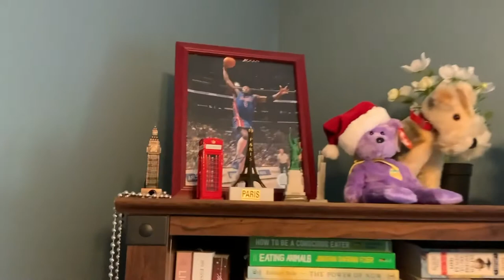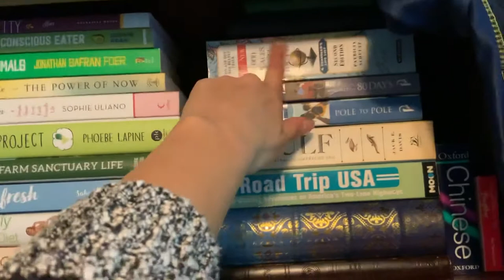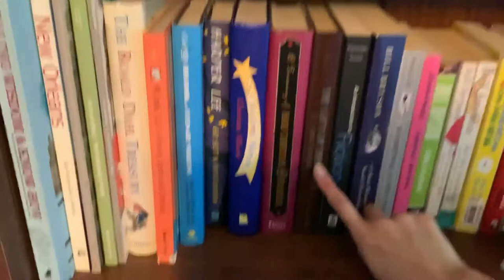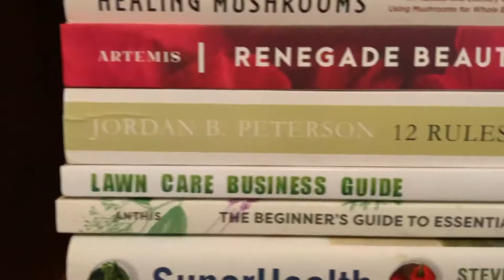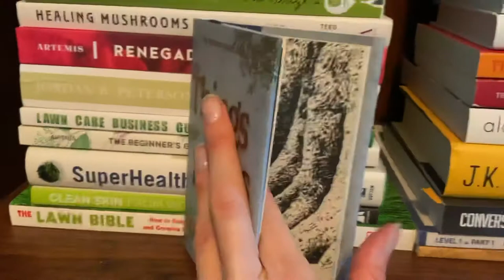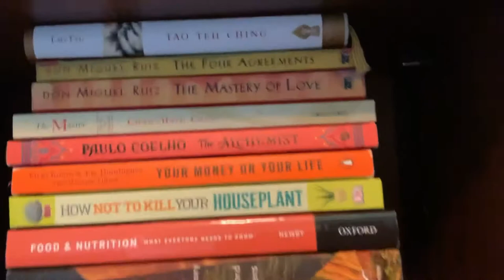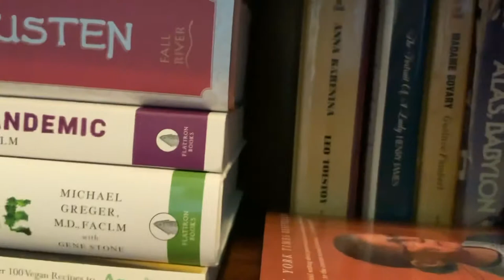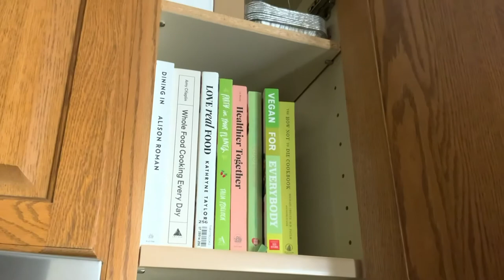What’s On My Bookshelf?! A peek into the soul.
Ah yes, books. One of my greatest pleasures in life. Lately, I have found myself spending a lot of time listening to people talk about their favorite books and it has been endlessly fascinating to me. Fall Inspires me to cuddle up with a great novel, or to learn more about a subject that interests me. Today, I wanted to take you on a tour of my bookshelf!

It's an insight into personality, a small glimpse the mind of another. I am continuing to curate my book collection to reflect who I am. Books offer us a special opportunity to journey to different times and places. And they give us bridges to connect to other people.

Please leave a comment telling me about your favorites, or another book by the authors on my shelf that I must read!

*Shout out to my special guest today - my Aussie, River, the true star of the show.*

Peace, love, mushrooms, and coconuts ✌️❤️🥥🍄